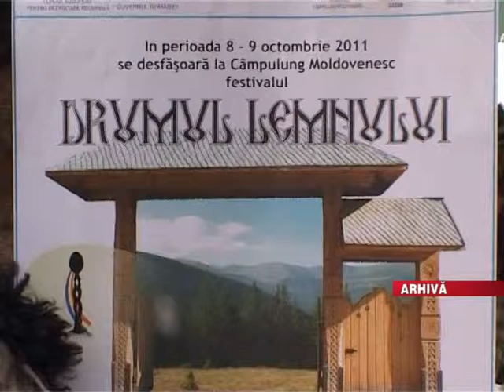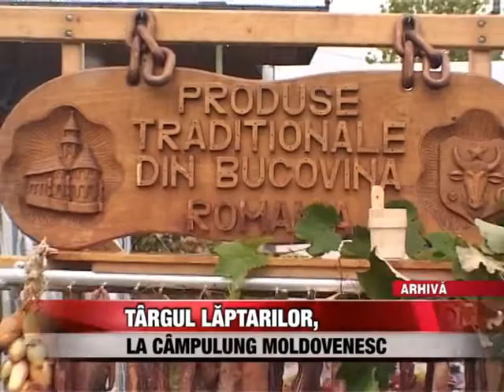Târgul Lăptarilor, la Câmpulung Moldovenesc